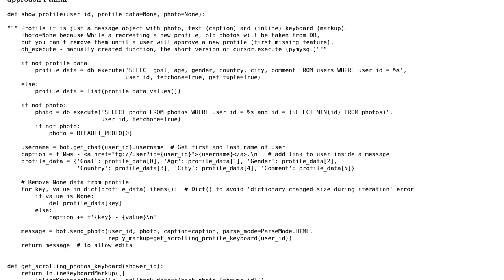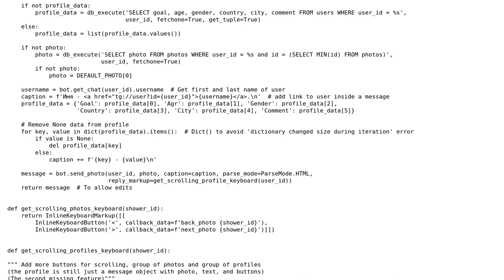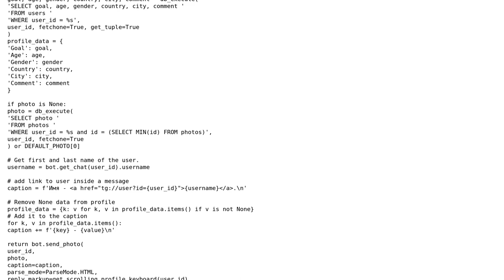Code Review: Python. Refactoring a function to increase its capabilities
With thanks & praise to God, and with thanks to the many people who have made this project possible! You are responsible for your own actions.